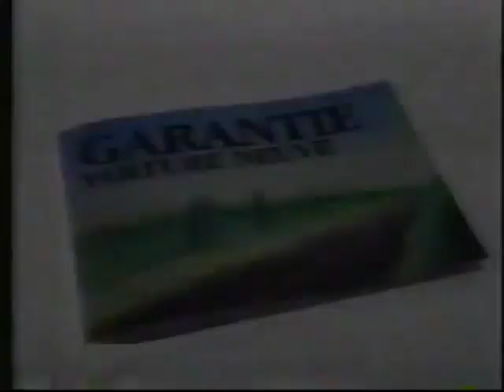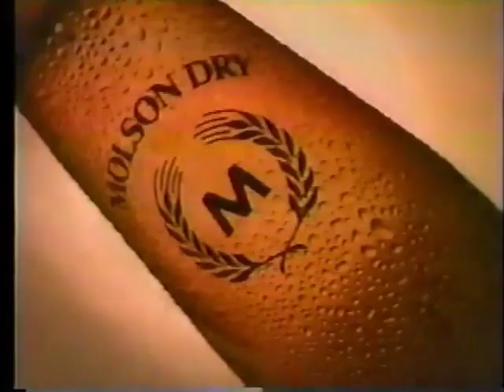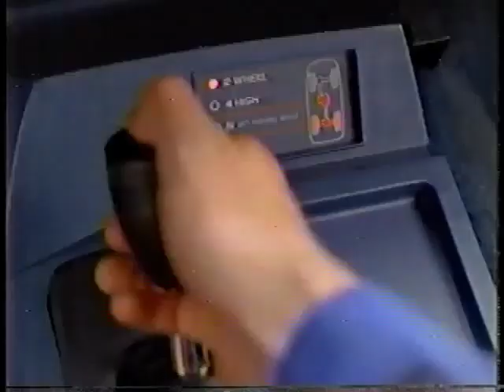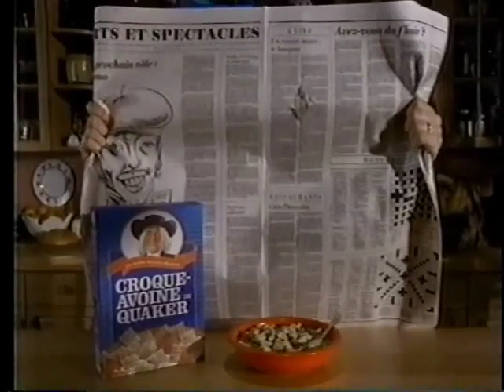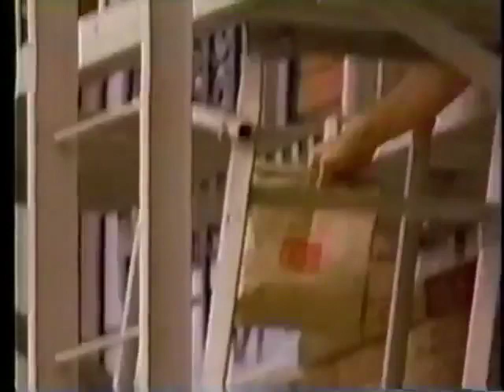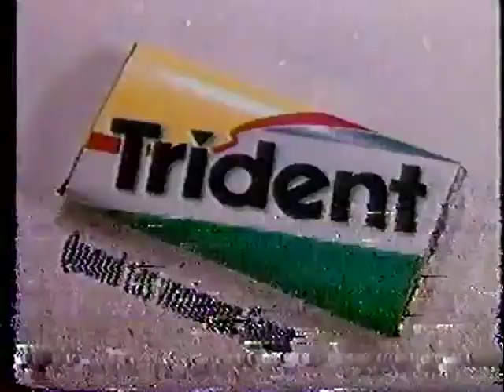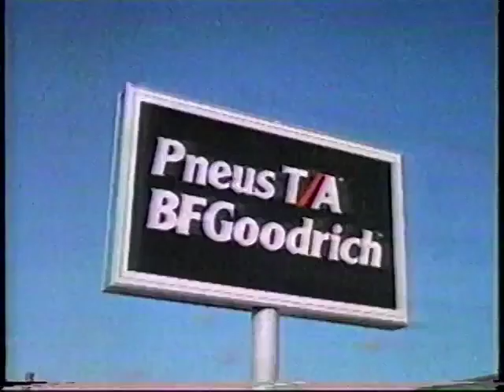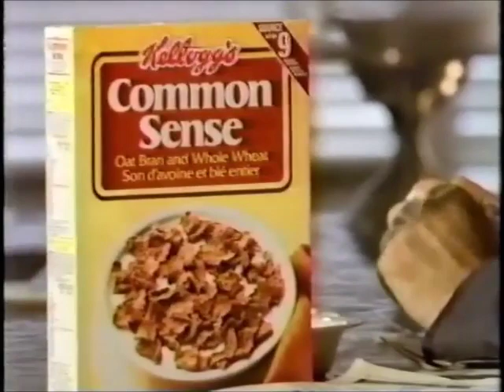MONTAGE #10 - Montage de vieilles pubs pour le Stream Du bon vieux Hockey - 1991